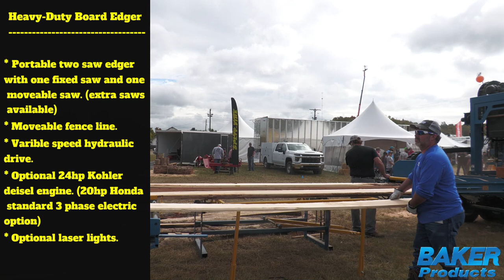Heavy Duty board edger in ACTION! being ran at the Paul Bunyan show 2023!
This is a video of the Baker Heavy-Duty portable board edger being ran at the Paul Bunyan show in Cambridge, Ohio 2023.